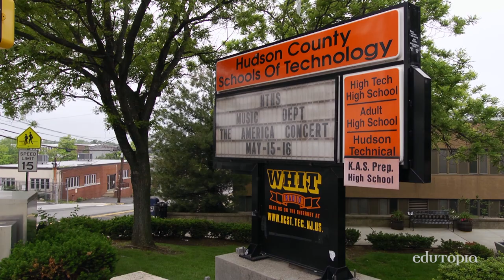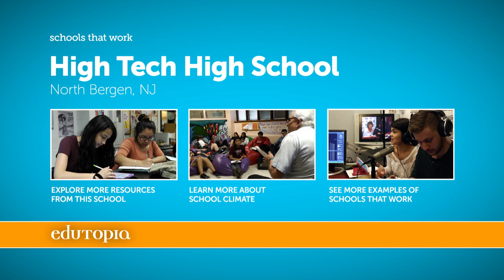Freshman Orientation: A Year of Gentle Transition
In an ungraded weekly seminar throughout their freshman year, incoming students at High Tech High School learn about each other, themselves, and their academic community.

High Tech High School
GRADES 9-12 | NORTH BERGEN, NJ